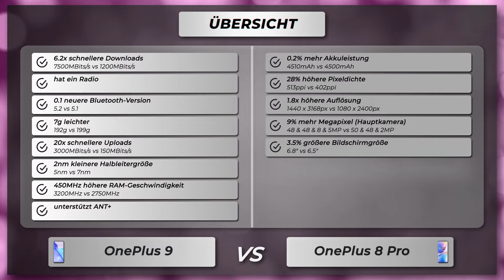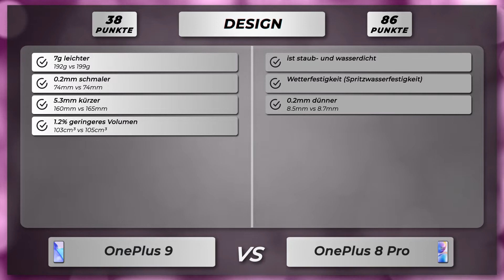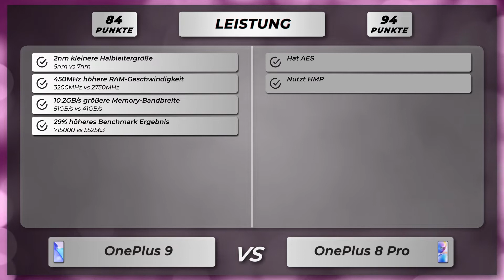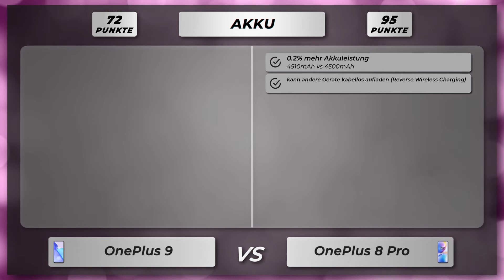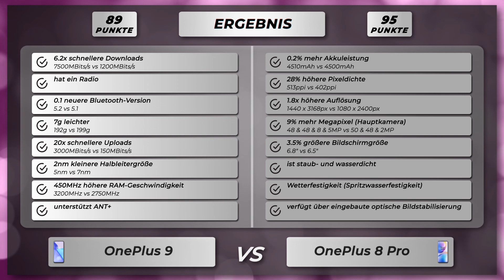OnePlus 9 vs OnePlus 8 Pro - Vergleich der wichtigsten Unterschiede auf deutsch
🔻 OnePlus 9
🔻 OnePlus 8 Pro

Vergleich der Unterschiede vom OnePlus 9 versus OnePlus 8 Pro auf Deutsch.

OnePlus 9 oder OnePlus 8 Pro
OnePlus 9 gegen OnePlus 8 Pro
OnePlus 9 versus OnePlus 8 Pro

🔻 📱 Amazon Bewertungen OnePlus 9
🔻 📱 Amazon Bewertungen OnePlus 8 Pro